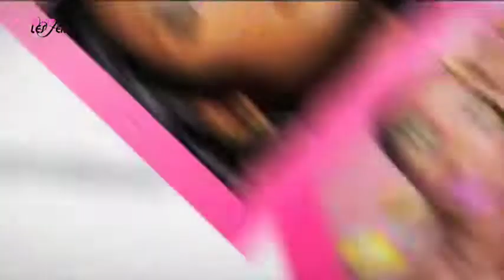Nous les femmes Canal 10 du 21 avril 2017 part 2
je reçois Jocelyne Labylle  Jocelyne Labylle  institut et Salon de Coiffure Christiane Vallejo de Fashion Queen by Christiane Vallejo  Nadine de Planet Gazels et Alix de MyOptics